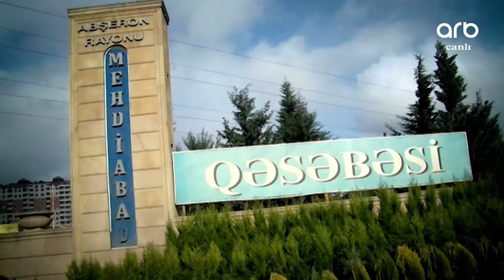Övladını zəncirləyən ana canlı yayımda SİRLƏRİ AÇDI - Elgizlə İzlə